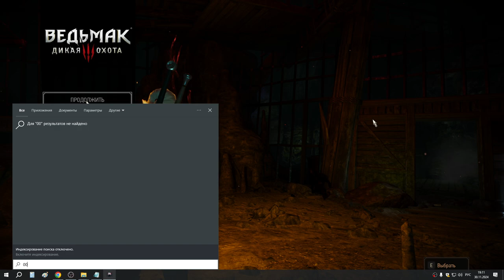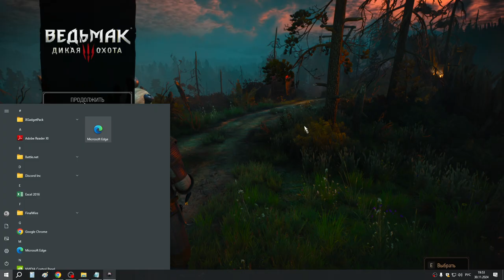12 В тени вечного огня и Красный Мор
Офигенный квест - не знал что такое бывает, очень атмосферная пещера и история. Нашёл ведьмака Рейнальда... Уничтожил злого духа и сжёг тело ведьмака, получив квест на доспехи забытого ведьмака (для этого нужно в будущем заглянуть в библиотеку в Каэр Морхене).